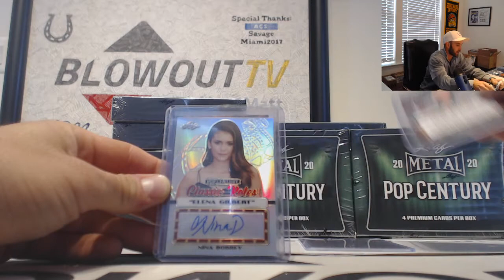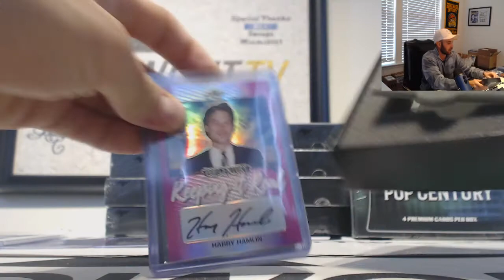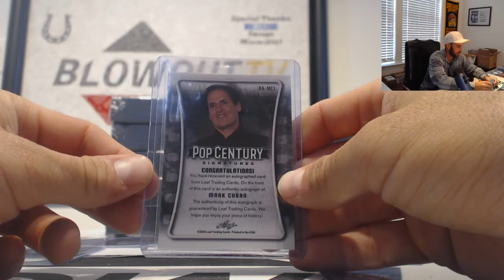2020 Leaf Metal Pop Century 3 Box hit Draft Rd 1 October 27th